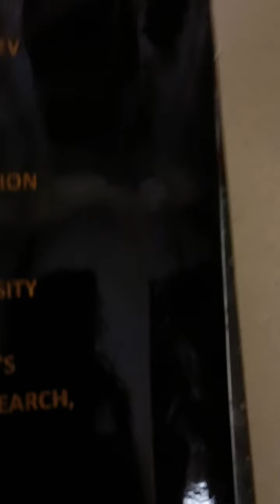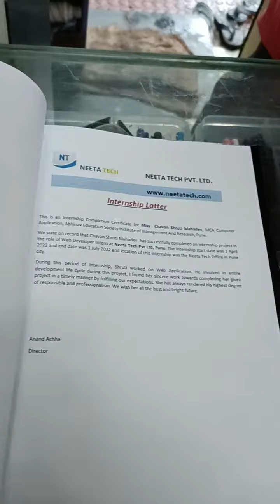Golden Embossing and material